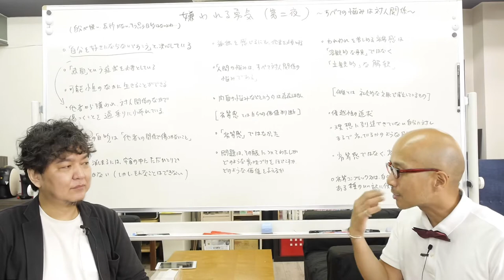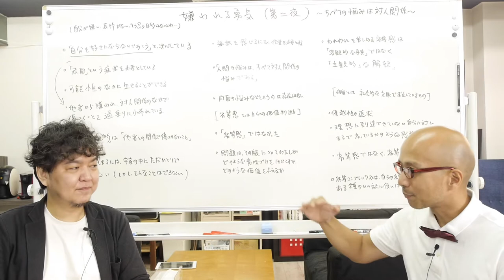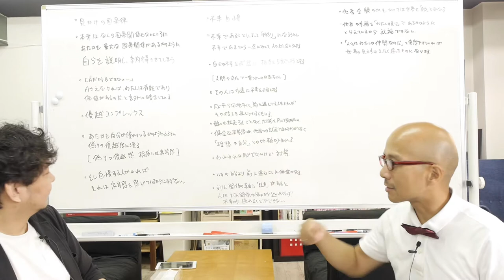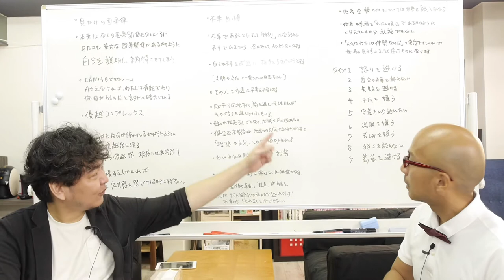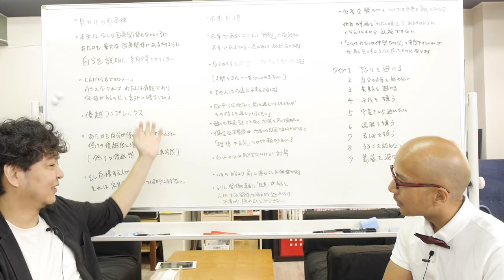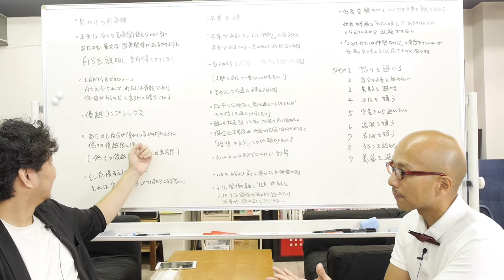「嫌われる勇気（第二夜【前編】）/居酒屋」で“すべての悩みは人間関係”といわれた青年に、コンプレックスにはパターンがあることを伝えたい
…で「劣等感は客観的な事実ではなく、主観的な解釈」「劣等コンプレックス」「優越コンプレックス」「不幸自慢」からの「すべての悩みは人間関係である」等々、パワーワードのコンボで哲人に圧倒されている青年。

この青年が、ボコボコにされているのを横で聞いているのですが、まぁ哲人が言うのはその通りとして、その人間関係を知るのに最適なツールがありますよ、それはエニアグラムと言うんですよ、と口を挟みたい、なんて居酒屋トークをしております。

エニアグラムが教えるところのパターン化された９タイプの「囚われ」の話も少々。

よろしければ、自己理解の一助にエニアグラムの動画もご覧いただければ幸いです。